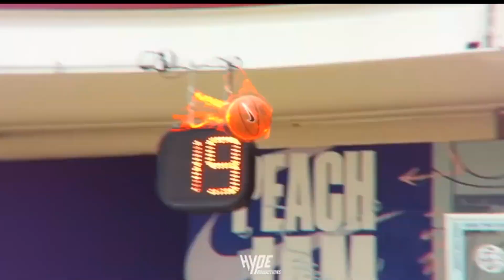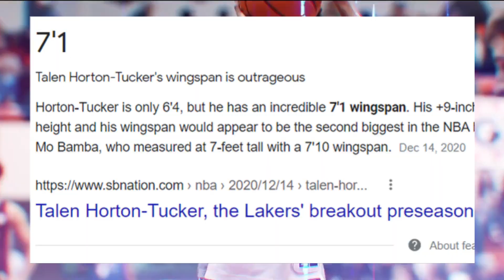Why Drafting Jalen Green Makes Sense for the Rockets Young Core...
The Houston Rockets are a team that is in one of the most interesting positions in the entire NBA. After trading James Harden to the Nets and struggling to win the rockets have made it clear that they are going to embrace losing and rebuild their team. Lucky for them with a few great acquisitions in Christian Wood and Kevin Porter Jr this Rockets team already has some key pieces for their future... and they have the second overall pick in the 2021 NBA Draft.

It was first implied that the consensus number two pick in the NBA Draft would be big man Evan Mobley, but now many are saying that the Rockets will in fact draft stud guard Jalen Green from the G league ignite to pair with Kevin Porter Jr for the future backcourt of this team. Today, we discuss why the Rockets should in fact draft Jalen Green, as well as how they can build around him after doing so. Hope you all enjoyed this one!

For More Content, Follow me on other platforms below!

Credit to the channel(s) where I get my FIRE Clips From! Check them out!